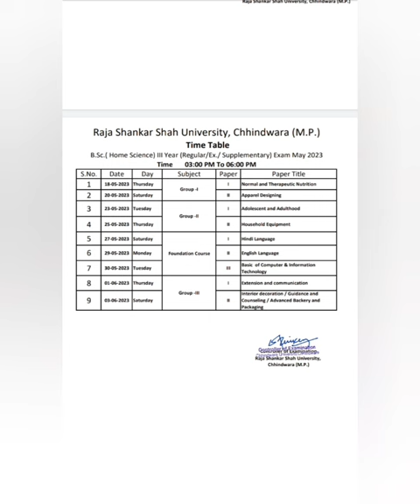Chhindwara University 3rd Year Time Table 2023 BA 3RD year,,,.. MKS artist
chhindwara university 3rd year time table 2023
B.COM.3RD , B.C.A.3RD, B.B.A.3RD, B.A.3RD, B.Sc.3rd, B.Sc.(Home Science)